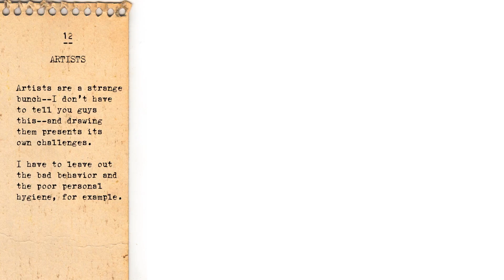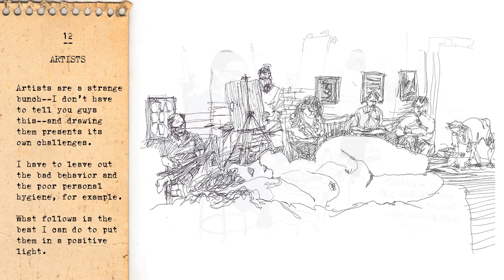12 artists w fade